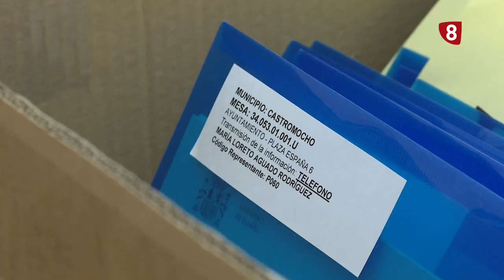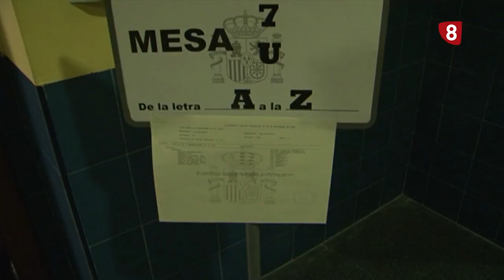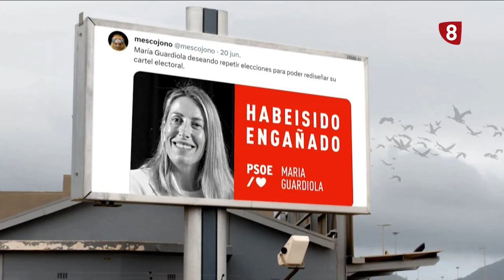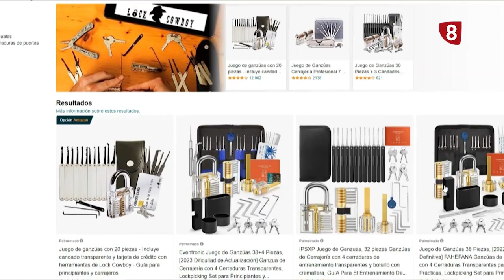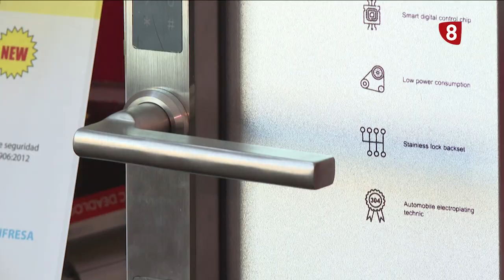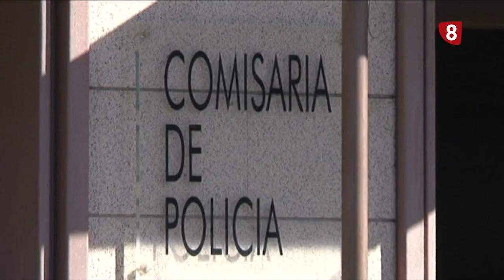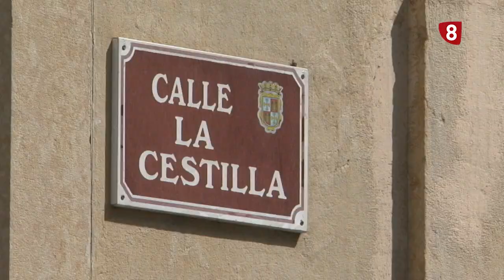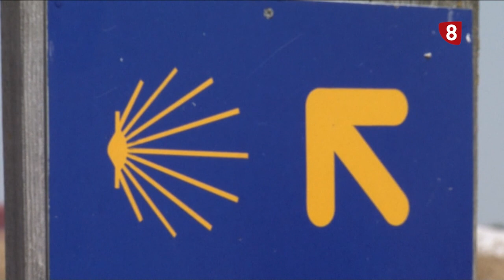Noticias 20:00h (19 julio de 2023) La 8 Palencia CyLTV